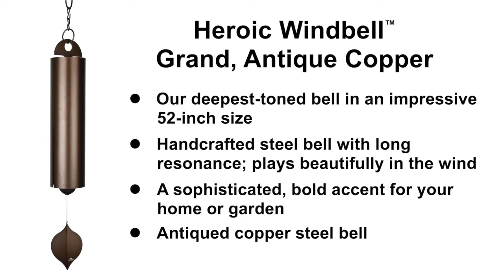HWXLC Heroic Windbell Grand Antique Copper